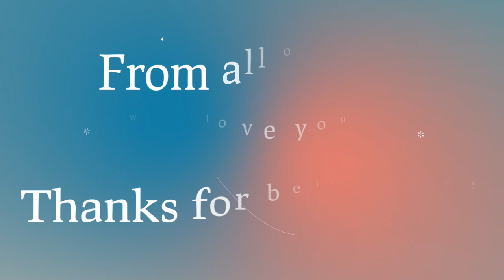Happy Birthday Dede!